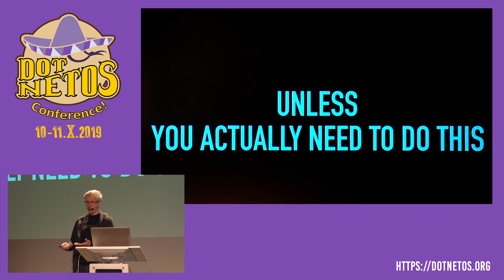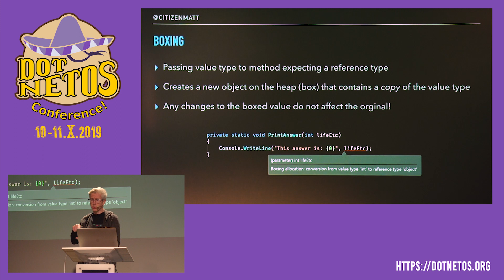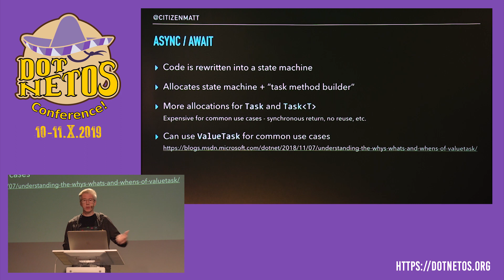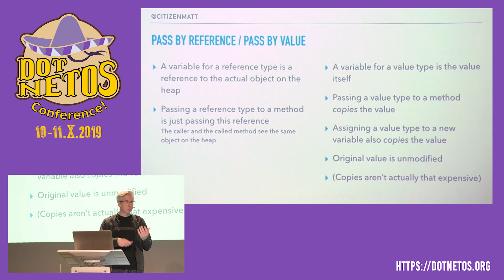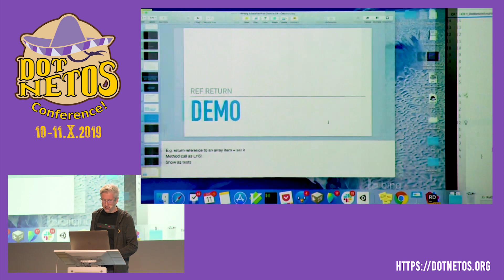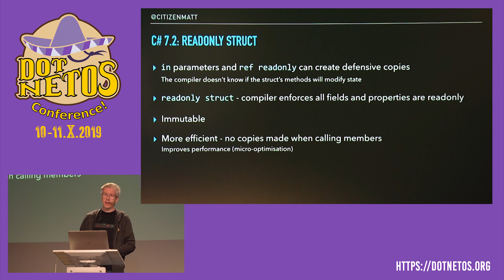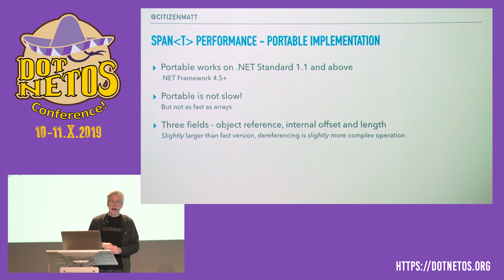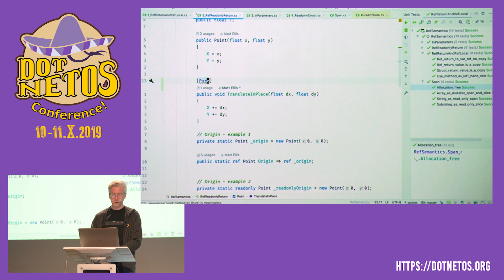Matt Ellis - Writing Allocation Free Code in C# - Dotnetos Conference 2019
Matt Ellis is a developer advocate at JetBrains. He has spent over 20 years shipping software in various industries and currently works with IDEs and development tools, having fun with abstract syntax trees and source code analysis. He also works on the Unity support in Rider.

Performance is a feature. We all want our code to run faster, and there are plenty of ways to do this - caching, using a smarter algorithm or simply doing less stuff. In this session, we’re not going to look at any of that. Instead, we’re going to focus on a recent trend in the C# world - improving performance by reducing memory allocations. We’ll see how recent versions of C# allow using structs without creating lots of copies, and we’ll have a timely reminder on exactly what is the difference between a class and a struct. We’ll also spend some time with the new Span runtime type and find out how that can help work with slices of existing memory.